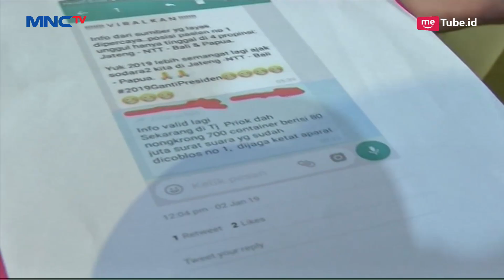Polisi Kembali Tangkap Tersangka Baru Kasus Hoaks Surat Suara, Pelaku Seorang Guru - LIM 11/01